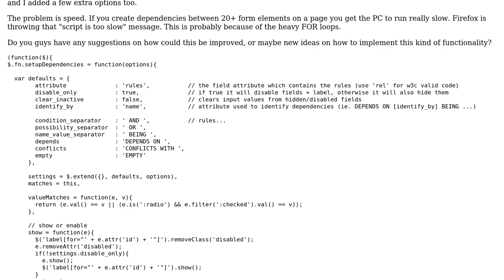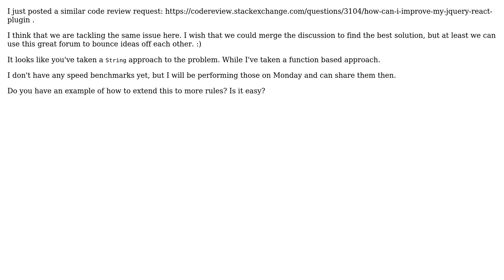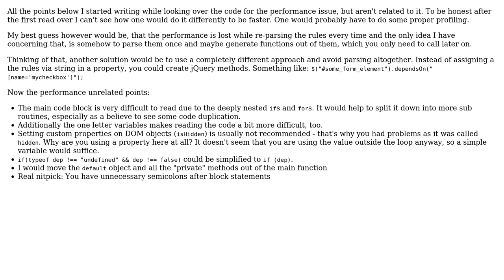Code Review: Form dependencies, slow javascript (2 Solutions!!)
Code Review: Form dependencies, slow javascript

With thanks & praise to God, and with thanks to the many people who have made this project possible! | Content (except music & images) licensed under CC BY-SA | Music | Images & others | With thanks to user RoToRa user onetrickpony user natedavisolds and the Stack Exchange Network Trademarks are property of their respective owners. You are responsible for your own actions.